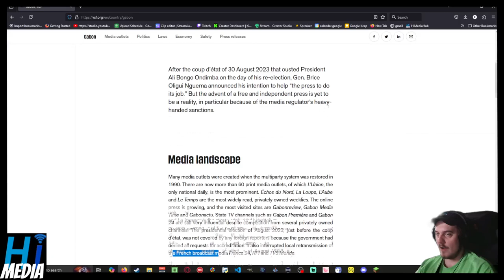Who Was Censored In Gabon? - The Uncensored Library | A Video By HI Media